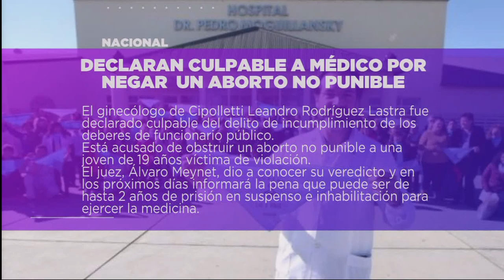DESTACADOS DEL DIA 21 05